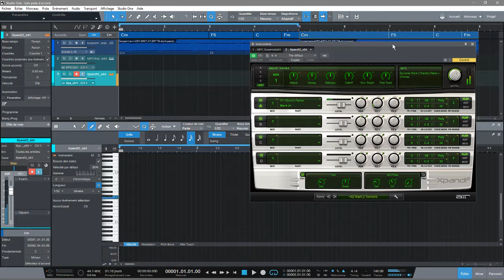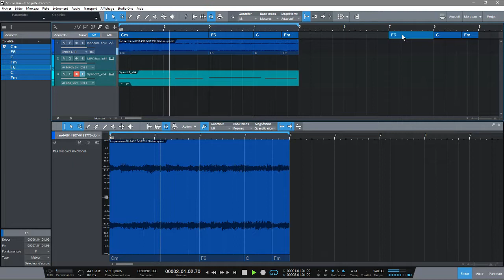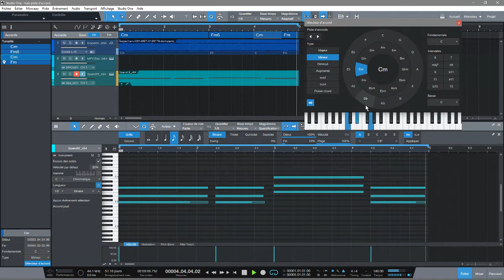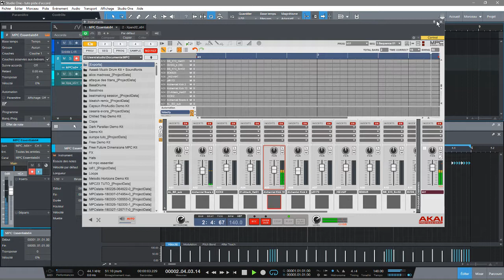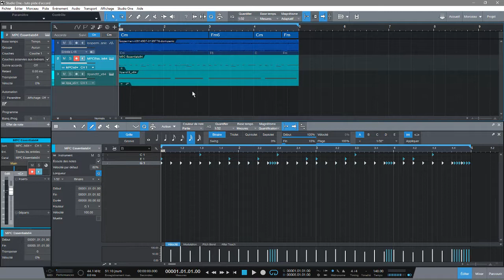STUDIO ONE PRO 4 PISTE D'ACCORDS ET DÉTECTION D'ACCORDS SUR UN SAMPLE